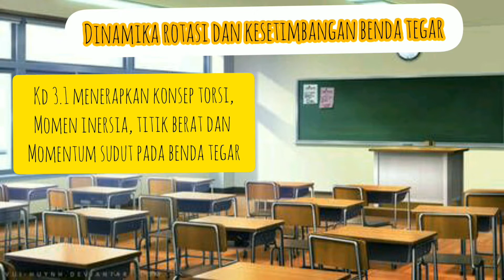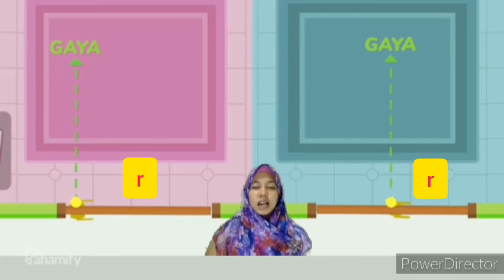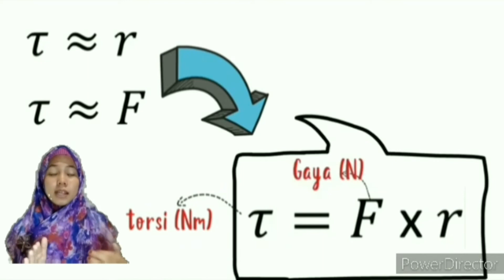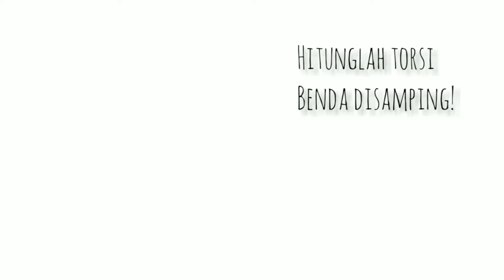Dinamika Rotasi dan Kesetimbangan Benda Tegar - (Torsi / Momen Gaya)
Nama : Tuti Alawiyah
Prodi : Pendidikan Fisika - FKIP Universitas Sriwijaya
Kelas : Indralaya

Dosen Pengampuh : Drs. Ketang Wiyono, M.Pd

Video ini dibuat untuk memenuhi tugas Ujian Tengah Semester (UTS) Mata Kuliah Perencanaan Pembelajaran Fisika

Kelas XI Semester 1
KD 3.1 Menerapkan Konsep Torsi, Momen Inersia, Titik Berat dan Momentum Sudut pada Benda Tegar

Editor by : Power Direction dan Inshot
Animasi :

Komen jika ada kritik dan saran
Share video ini agar dapat menambah wawasan dan pengetahuan bagi orang lain